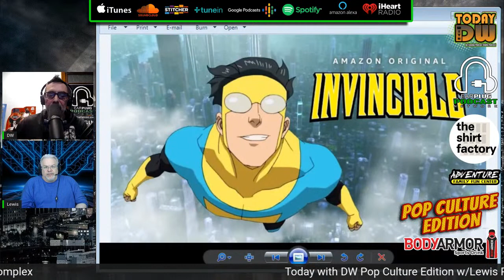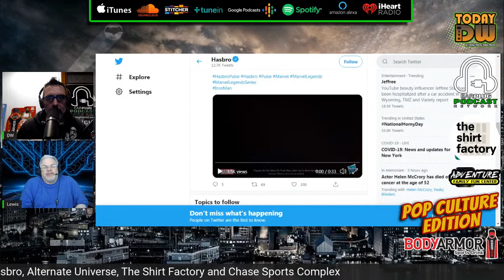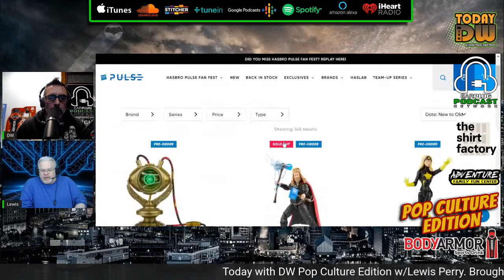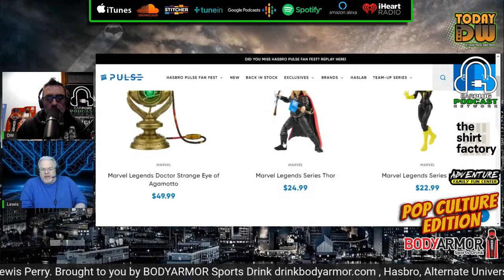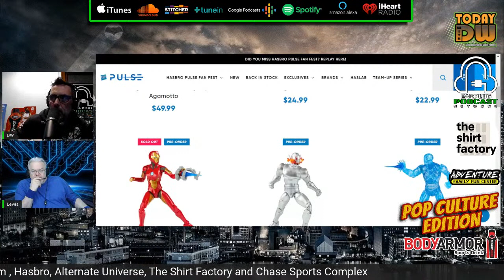Today With DW Pop Culture Edition w/ Lewis Perry 4/16/21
On todays Pop Culture Edition, DW and Lewis talk real life zombie protocals, Zatanna to get her own DCU Movie, Keenu backin the DCU, Hasbro Minute and out new segment, The Friday Five.